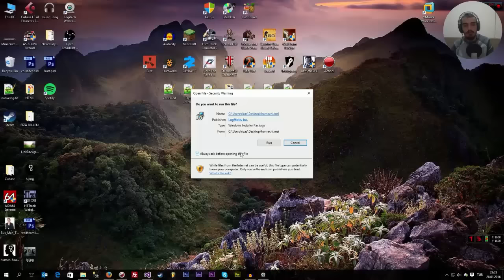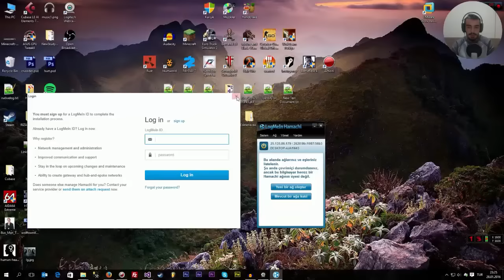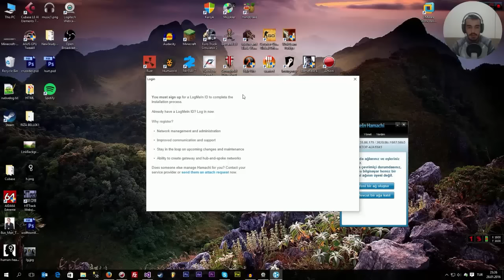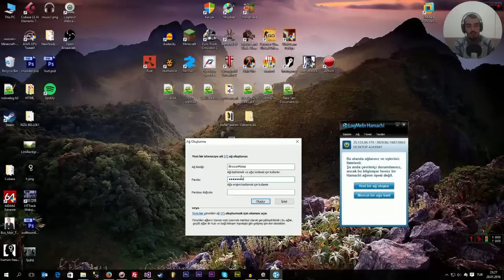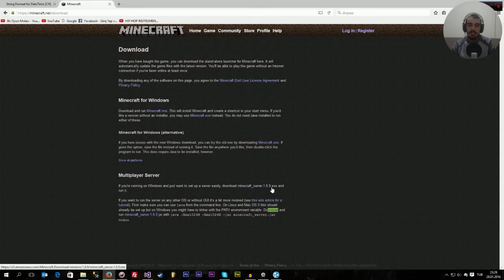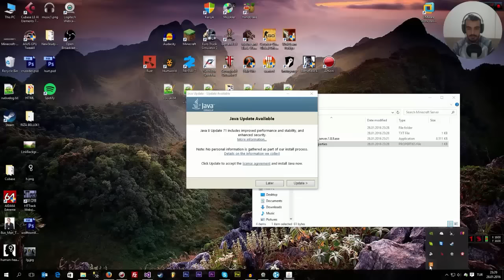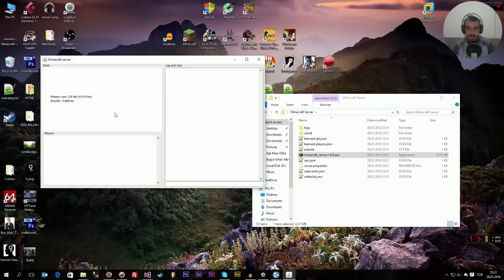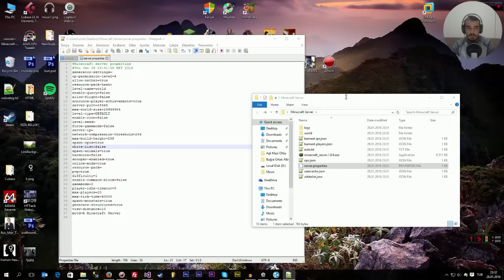Minecraft Multiplayer Nasıl Oynanır? ( Hamachi Sanal Sunucu Kurmak )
Bu videomuzda minecraft multiplayer nasıl oynanır? Hamachi ile sunucu kurup minecraf server kurulumunu göstermeye çalıştım.İyi Seyirler.